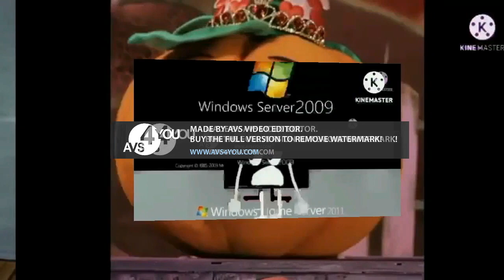Videos Transition Collab Add Round 8 (ME ONLY)